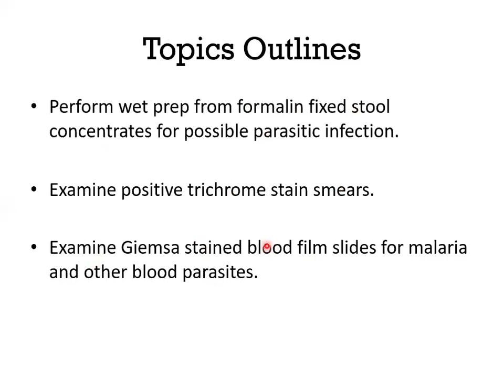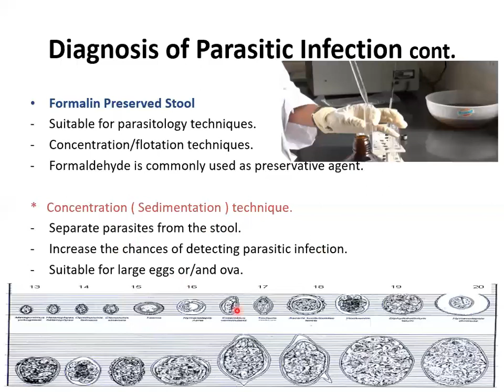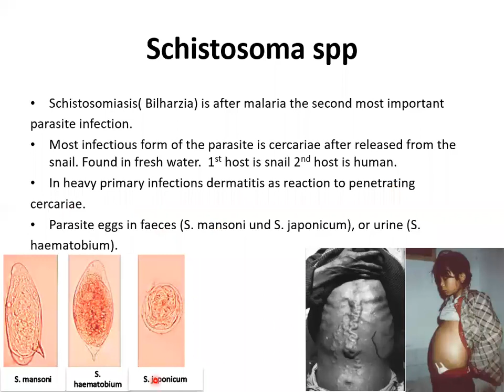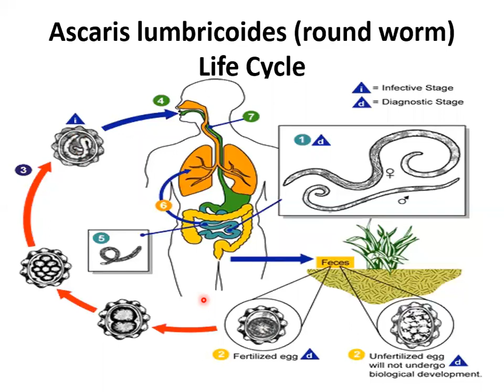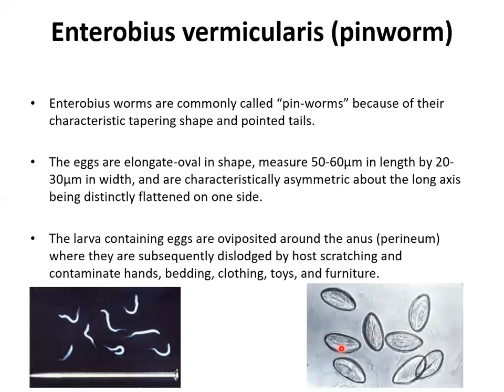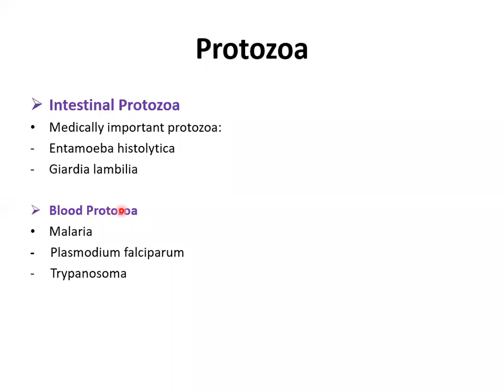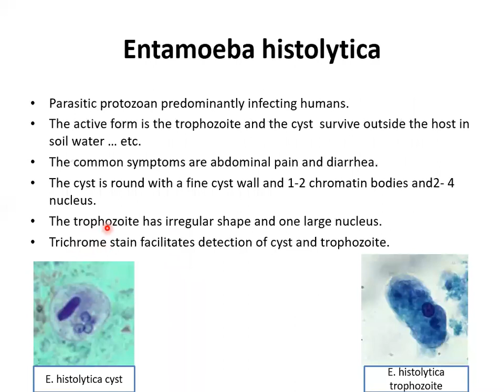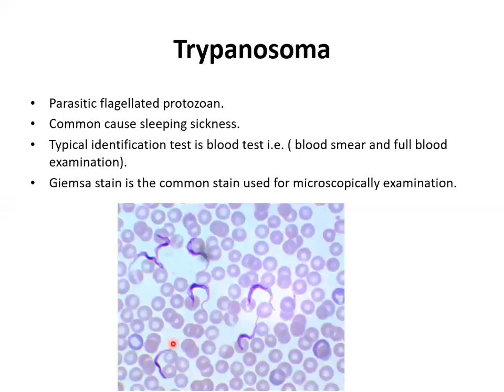Microbiology Lab 3